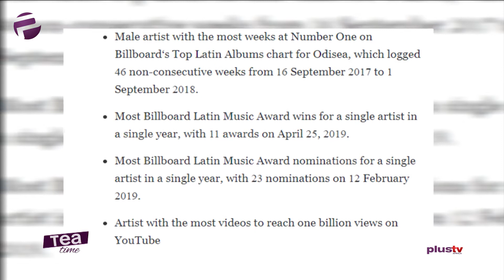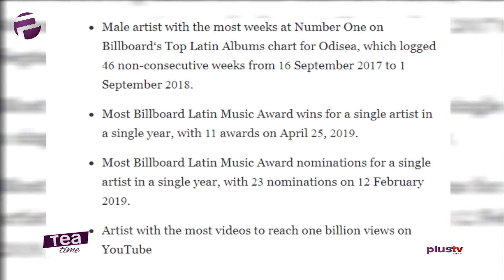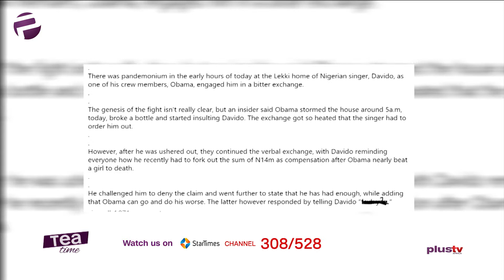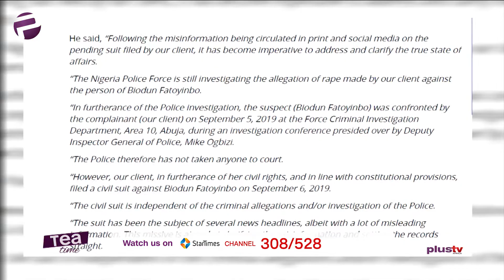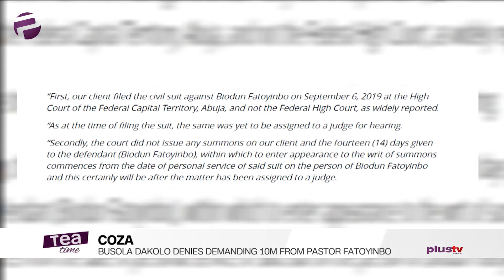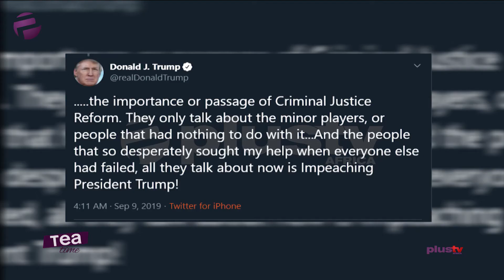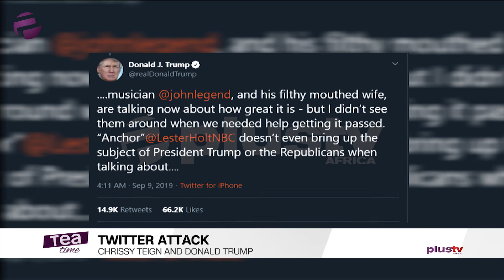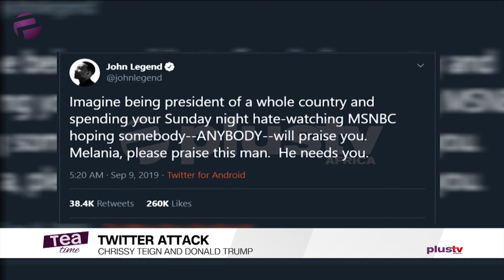Busola Dakolo Denies Demanding N10m From Pastor Fatoyinbo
Ozuna Acquires Four Titles In 2020 Guinness World Records

Swae Lee's Ex-Girlfriend Arrested After Physical Argument With The Rapper

Chrissy Teigen Has Filthy Response To Donald Trump's Latest Twitter Attack On Her

Busola Dakolo denies demanding N10m compensation from Pastor Fatoyinbo

Davido Sends His Crew Member Out Of His house After Bitter Clash